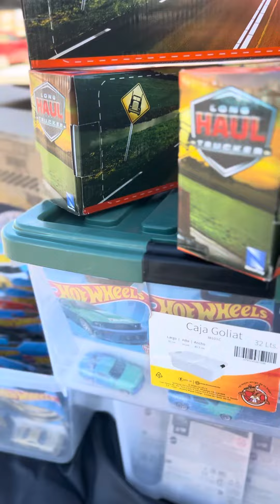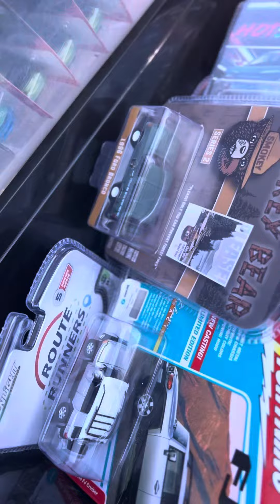Ventas en quertaro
Sábado  18 Noviembre🔥🔥Ofertas Buen Fin !!! 🔥🔥🔥🔥🔥

Entregas Gratuitas en este lugar , fechas y horarios !!!

✳️✳️Sábado 18 Noviembre  desde las 12 AM hasta  4.00 PM en Walmart Bernardo Quintana !!! Entrega Gratuita & Personal en Walmart Bernardo Quinta. 📦📦📦📦📦📦📦Enfrente de parque 2000.
✅Muchas gracias por interesarte en nuestras propuestas .

En que lugar hago entregas Gratuitas ?

🧧Walmart Bernardo Quinta al frente de Parque Querétaro 2000. 🔥🔥

Donde entrego dentro de Walmart !!!

 🧧Búscame x la calle que separa el Walmart del Sam’s Club en los estacionamientos en la mano enfrente del TIM Hortons.

🧧Estoy en una Toyota Highlander Negra🧧

Ofertas Buen Fin !!!
🪩 Basicos  seleccionadas 5 x $100 / Quedan pocos hay que ir a ver no hay fotos !!

🪩 GL / JL o Auto World seleccionados desde $ 99 !! No hay hay fotos hay que ir a ver !!!

🪩Mini GT seleccionados desde $ 199 en modelos seleccionados !!! No hay fotos hay que ir a ver .

🧧🔥Tarmac desde $ 200 en modelos seleccionados !!! No hay fotos hay que ir a ver .